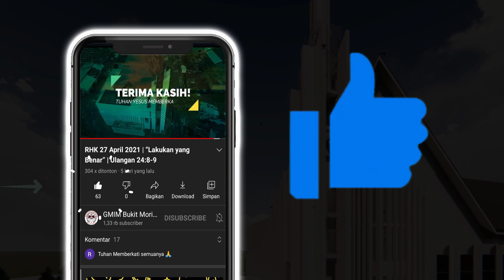Hari ke-247 | Gerakan Membaca Alkitab | Nahum 1 - 3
Gerakan Membaca Alkitab (GMA)
04 September 2022
Pembacaan Alkitab : Nahum 1 - 3
Pembaca :  Pdt. Stefanus Mawitjere, M.Th

Selamat beribadah..